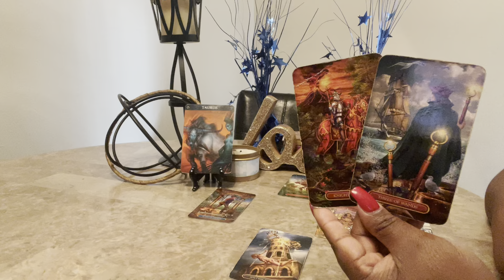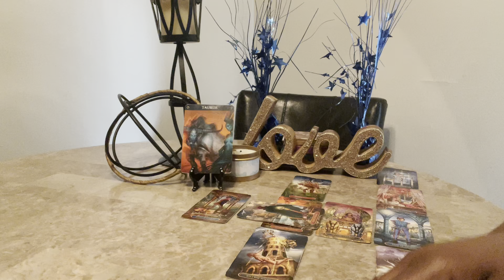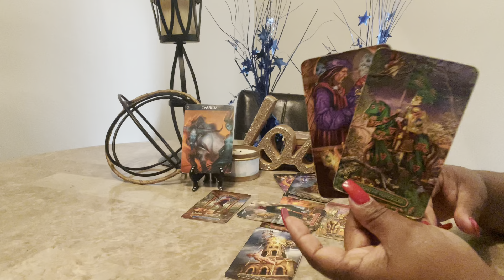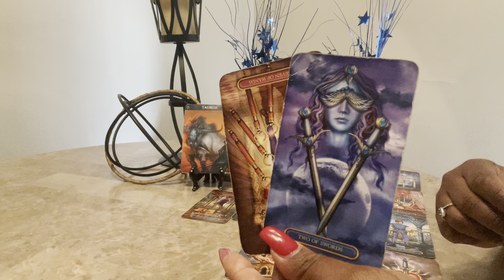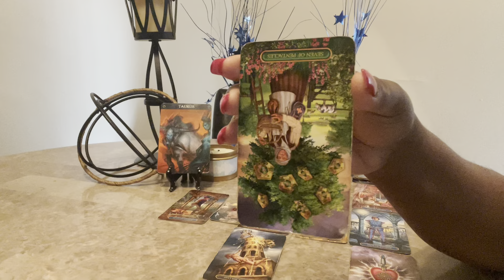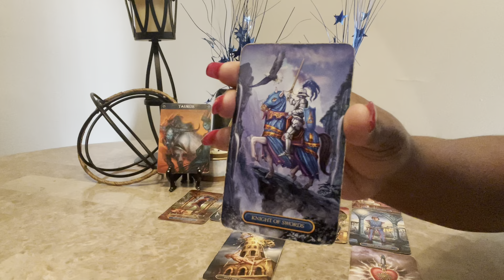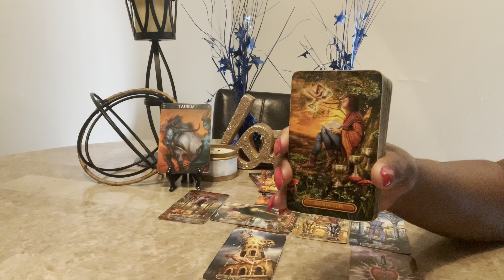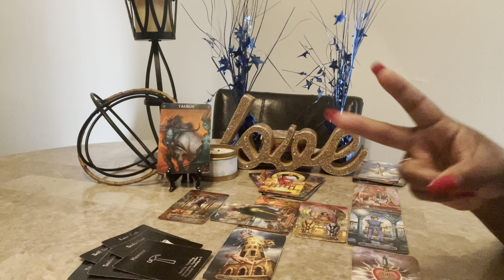Taurus ♉️ General Tarot Reconciliation With The Devil 😈 March 2023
Hello everyone! Welcome back to Visions of Light & Love where clarity, enlightenment & guidance meets. In this video, Taurus ♉️ General Tarot Reconciliation With The Devil 😈 March 2023.

Tarot Cards Used:
Light Seer's Tarot: A 78-Card Deck & Guidebook

Oracle Decks:
Lon’s Deck

00:00 Greeting
00:13 Introduction
00:44 Reading Begins